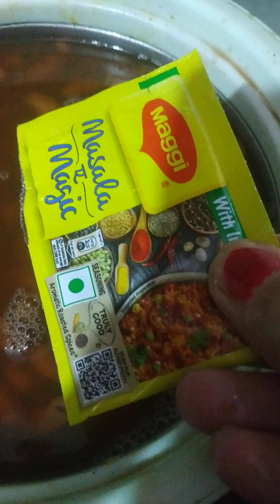यम्मी यम्मी रेसिपी जरूर देखिएगा अच्छा लगे तो लाइक करेगा youtubeserch 😋😋👌👌👌